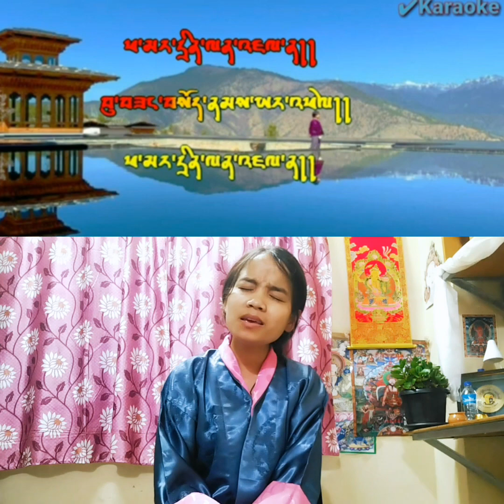Goenzang Thramo Nang dhu| coverup| Lhaki| Chabjïê Sung Tshom|2023